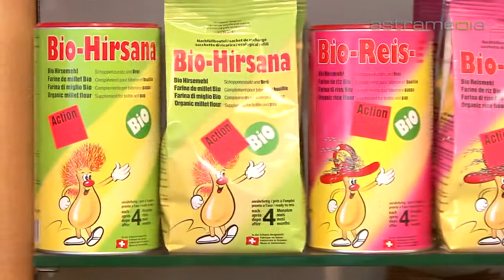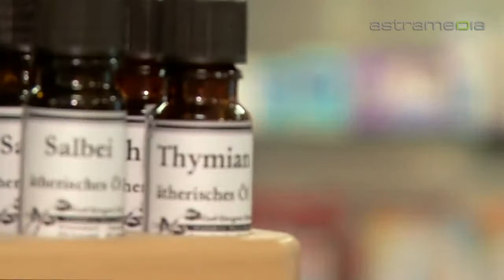Dorf Drogerie Hafen, Bassersdorf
Dorf-Drogerie Hafen AG
Klotenerstrasse 8

8303 Bassersdorf

Wir sind das freundliche und kompetente Fachgeschäft für traditionelle europäische Pflanzenheilkunde. Unsere Stärke ist die individuelle Beratung in Spagyrik, Frischpflanzentropfen und Heiltees.
 Die Wünsche und Anliegen unserer Kunden sowie Patienten stehen bei uns immer im Vordergrund. Zur umfassenden Gesundheitspflege und Gesundheitserhaltung haben den Anspruch, unseren Kunden eine ganzheitliche und individuelle Beratung anzubieten. Dazu steht uns ein umfassendes Sortiment in den Bereichen Spagyrik, Frischpflanzentinkturen, Heiltees, Aromatherapie, Homöopathie, Schüsslersalze, Bachblüten, und Vitamine zur Verfügung. Zudem pflegen eine hervorragende Kundenbetreuung und führen ein entsprechendes Sortiment im Bereich Gesundheit und Schönheit. Eine kompetente Beratung unter Berücksichtigung des Umweltschutzes ist für uns eine Selbstverständlichkeit.

Drogerie Naturheilmittel Spagyrik Urtinkturen Heiltees individuelle Mischungen#Naturheilpraxis
natürliche Schönheit#gesunde Ernährung